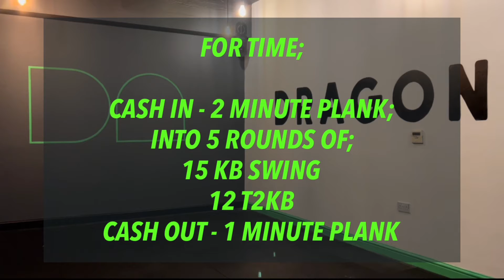Dragon Athletic Home WOD 3/2/22